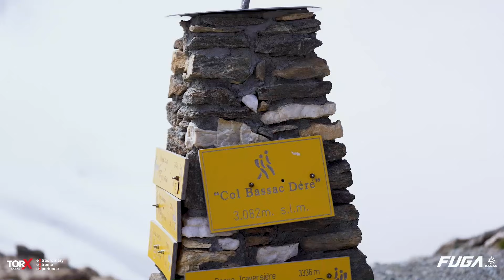TORX with Kailas 2024 Trailer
🇬🇧 Only the brave: among the 2700 athletes at the start, only 1300 arrived Courmayeur. This year's finishers were not just ‘Giants’, but true survivors. Congratulations, heroes!

🇮🇹  Only the braves: tra i 2700 atleti al via, solo 1300 sono arrivati Courmayeur. I finisher di quest'anno non solo soltanto "Giganti", ma veri e propri sopravvissuti. Complimenti, eroi!

📽️ UnicaTv